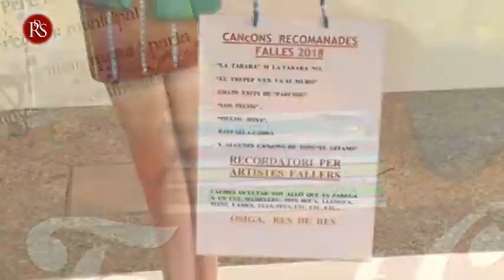El experto en Fallas Vicente Cervera nos acerca a la Exposición del Ninot 2018